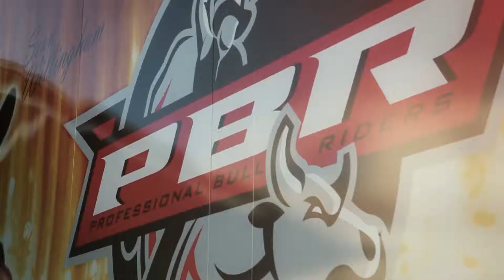PBR world championships Dickies